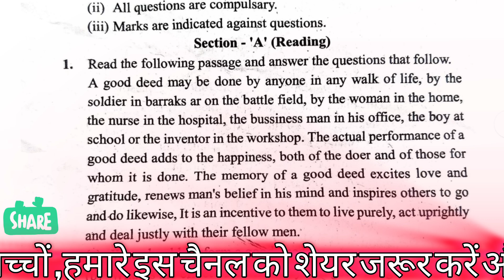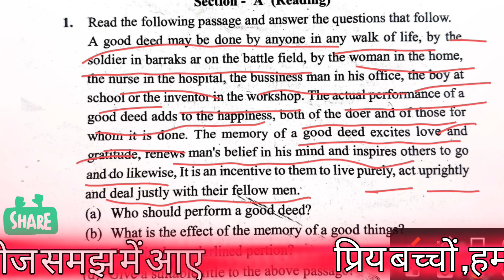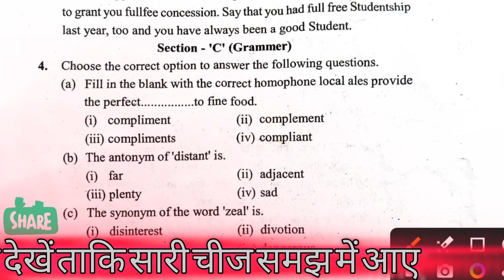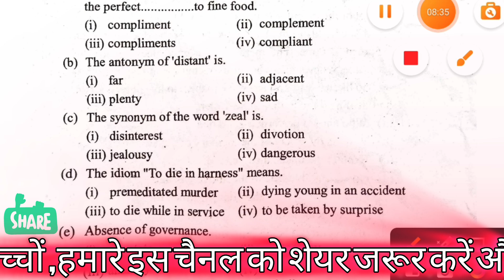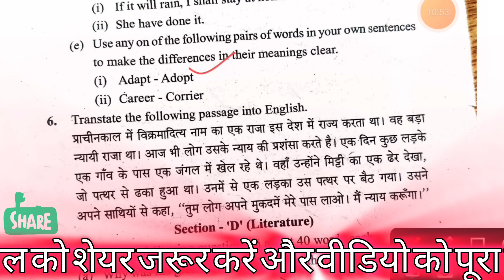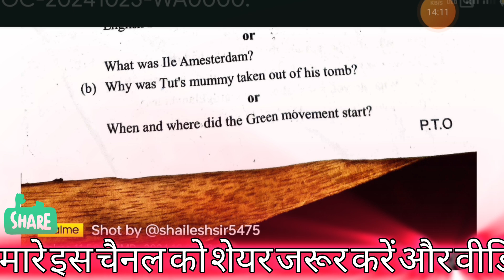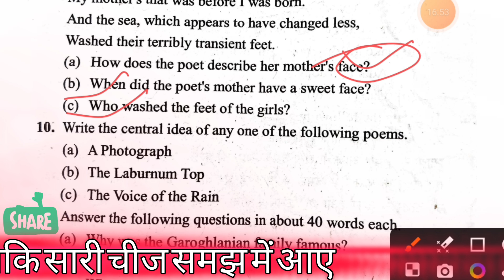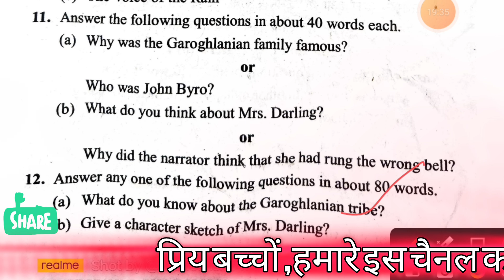English Class 11th Half Yearly Question Paper - 2024-25 | अंग्रेज़ी कक्षा 11 अर्द्धवार्षिक पेपर 2024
हाफ इयरली एग्जाम में पूछे गए सभी प्रश्न इसमें डिस्कस किए गए हैं सभी बच्चे सिर्फ 20 मिनट का समय निकालें और इस पेपर को आसानी से समझे और आपके सामने कॉपी में लिखें तैयार करें।

यह केवल कल कक्षा 11 के लिए ही नहीं अभी तो सभी बच्चों के लिए महत्वपूर्ण है क्योंकि इसमें ग्रामर ट्रांसलेशन और पैसेज का विधिवत डिस्कशन किया गया है आप इसके ट्रिक को समझें और अपनी कॉपी में इसे लिखें...